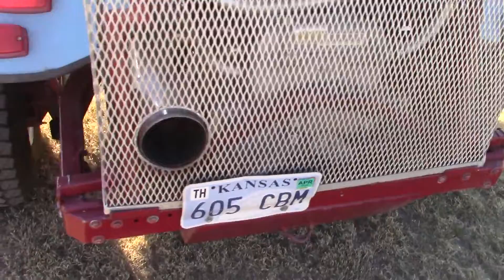1968 VOLKSWAGEN DB For Sale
Selling a good running and driving Dune Buggy.
Ken custom built this Buggy and was finished in 2004.
Title in Hand.
VW body.
VW Bus Rear Transaxle and suspension.
2.2L Ecotech chevy engine.
Air Compressor runs off engine.
Turning Brakes.
Manual 4 speed Transmission.
Electric Powersteering by Super ATV.
Front Suspension was added on a few years ago.
Roof Wings Fold up and can be removed.
Street Legal with lights and turn signals.
Toolbox on rear.
 Spare Tire Mount.
Paddle Tires included with Buggy.
Ken And Kathy Crampton have decided to sell their toys.
All their items will be well cared for ready to use.
Trades Accepted.
Financing Available.
Invoice will be attached to an Email After Auction from Midwest Equipment Auctions.
Pick-Up Available after payment has been received.
Click: “Midwest Equipment Auctions” to see more equipment.